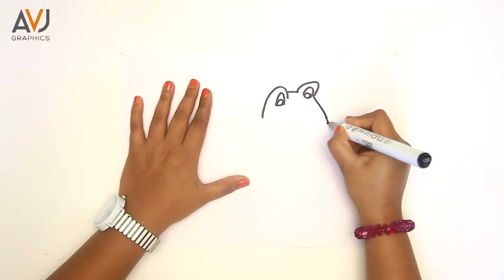Draw and color a Frog_simple and easy_Drawing for kids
Hi my dear friends, thank you all for your support. That’s really helpful for us. Today we are going to learn how to draw and colour a Frog. It is very easy and simple, just follow all my steps. I hope this video is helpful. So get ready to learn and have fun. Thank you once again. Have a great day ahead.